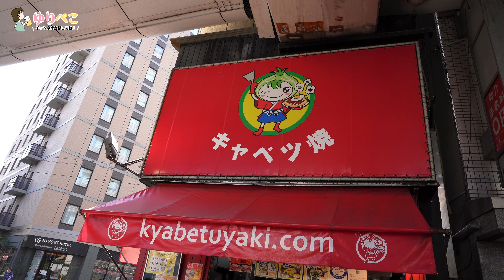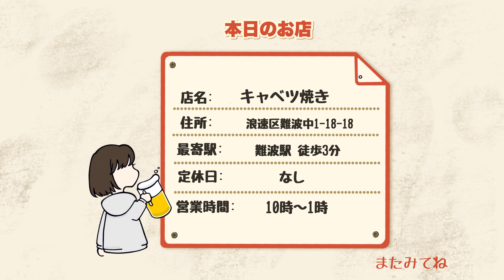【大阪名物】1枚160円のキャベツ焼きができるまで Japanese Street Food Kyabetsuyaki in Osaka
大阪は難波の南海電鉄なんば駅近くにあるキャベツ焼きで有名なお店「キャベツ焼 難波店」さんです。1枚160円という安さでキャベツは国産キャベツを使用しています。

お好み焼きとキャベツ焼きの違いは、メイン食材(豚や海鮮)があるのが｢お好み焼き｣で、ないのが｢キャベツ焼き｣でしょうか。

 お好み焼きは主食、キャベツ焼きはおやつってイメージです。

目次
0:00​ オープニング・店構え
0:25 キャベツ焼調理
6:00 キャベツ焼きを実食

店舗情報
店名 キャベツ焼 難波店
住所 大阪府大阪市浪速区難波中1-18-18
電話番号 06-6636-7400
定休日 なし